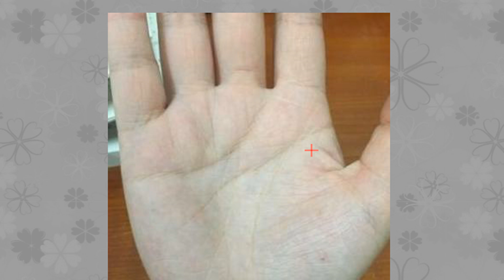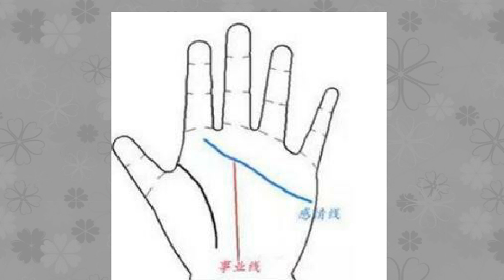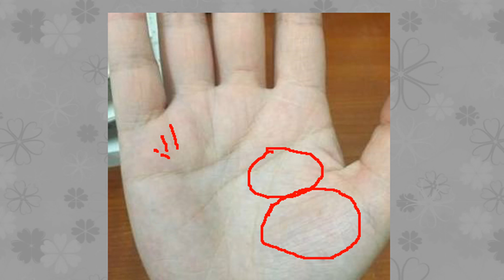女人如果有这种手相，此生必定有丰盈财富，生活清闲有福！